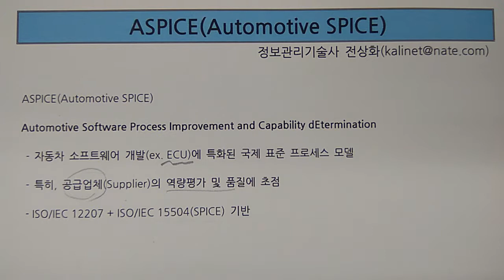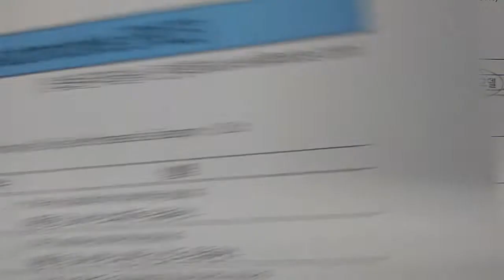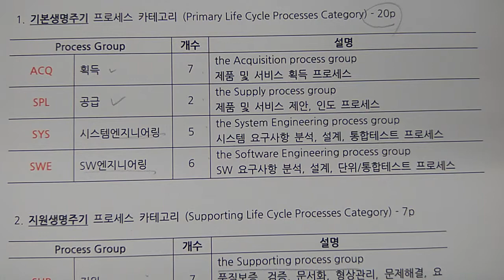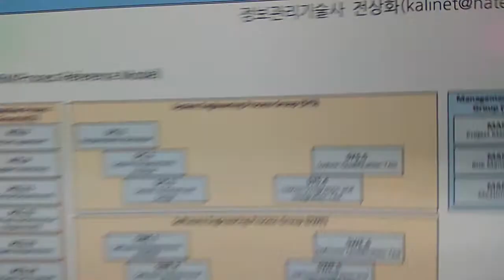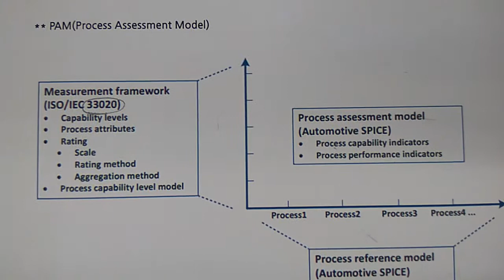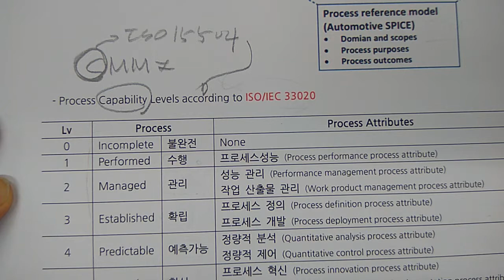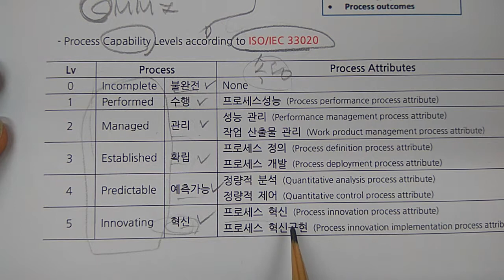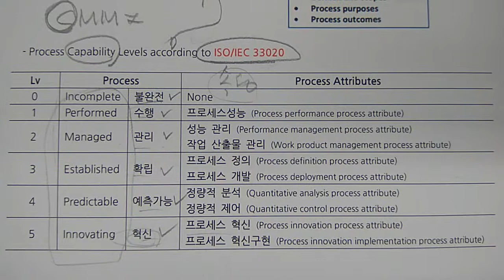기술사 - 소프트웨어공학 - ASPICE